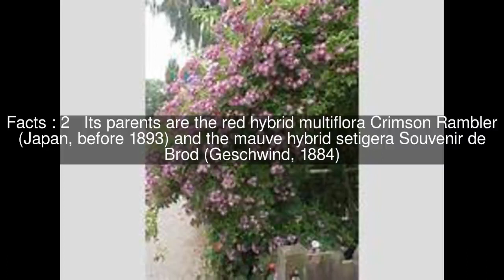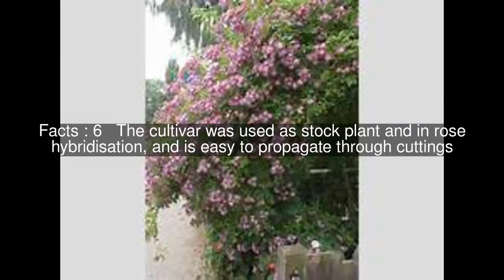Rosa 'Veilchenblau' Top #7 Facts